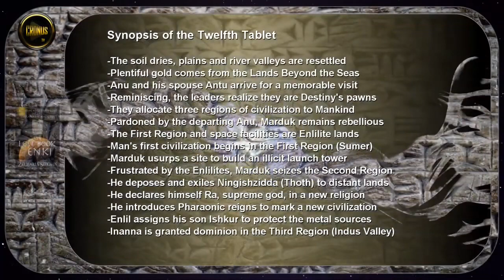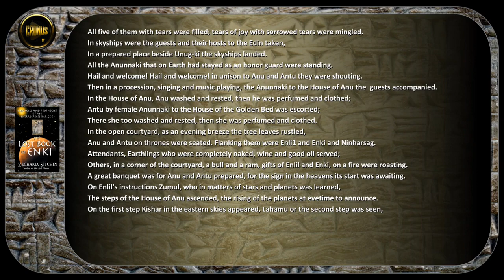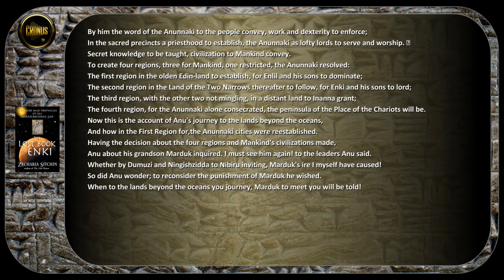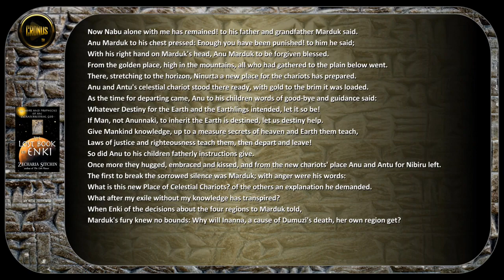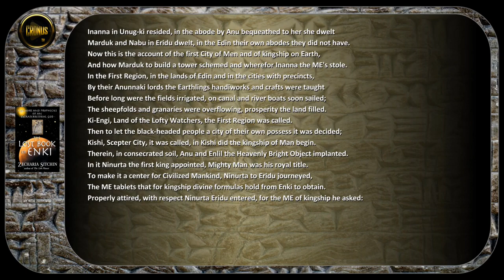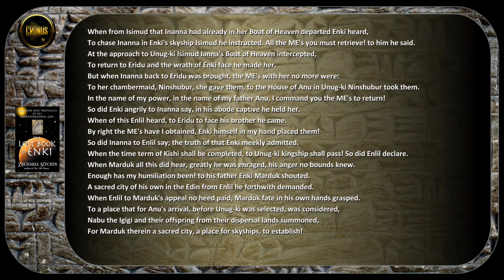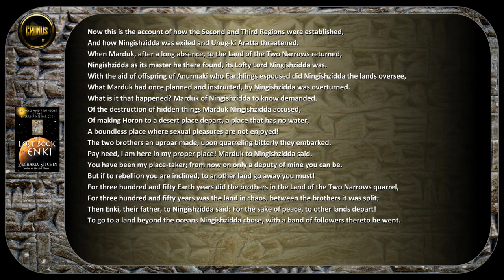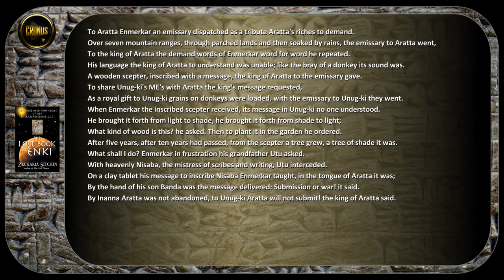The Lost Book of Enki Tablet 12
Our Alien makers | UFO of the past